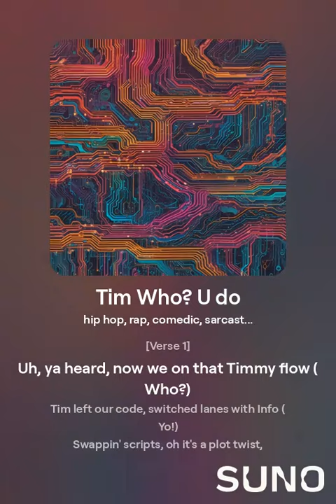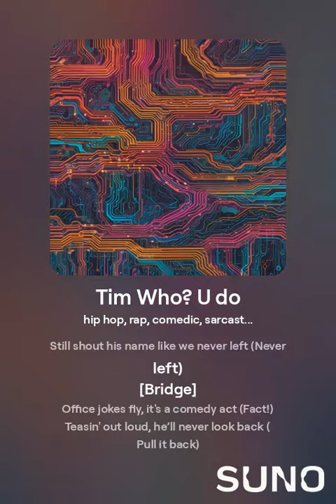Tim Who? U do